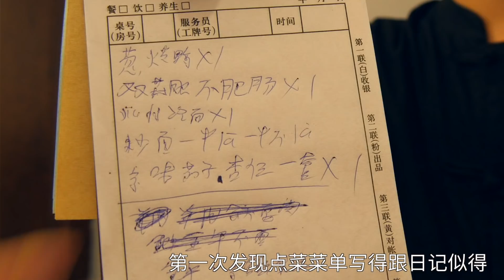【盗月社】反明学第一人，饭店老板公然叫板黄晓明！对饭店老板提各种无理要求，会被打吗？【DaoYueShe Official Channel】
饭店老板悉心钻研“明学”，竟然自创一套“反明学”招待顾客。双蒜肥肠不要肠，炒面辣和不辣各一半！最后差点打起来？